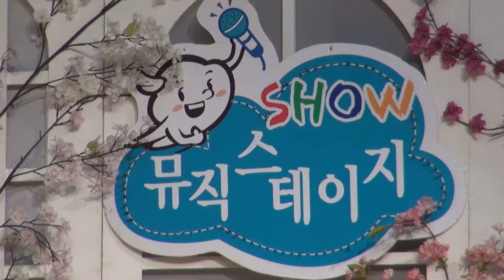가수 김민정-꿈_뮤직스테이지-강동구민회관_영상감독 이상웅-2014.02.18. 00156